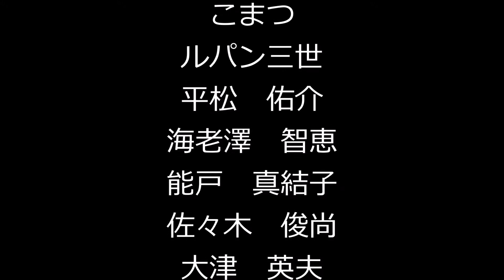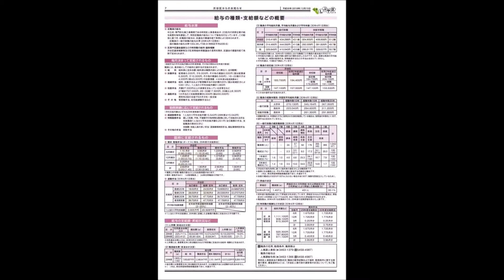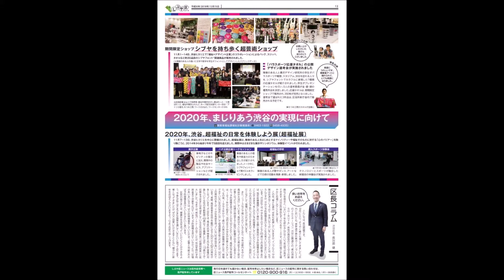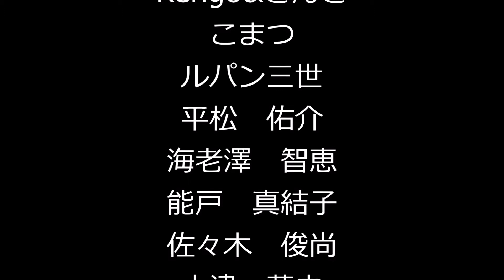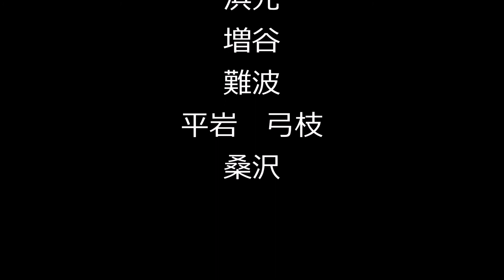平成30年（2018年）12月15日号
（敬称略）
銘苅　三重子
小紫　貴子
渡貫　義孝
種村　明宏
五十嵐　慶祐
長谷部　健
川本　喜八郎
ハチ公
Kengo&さんさ
こまつ
ルパン三世
平松　佑介
海老澤　智恵
能戸　真結子
佐々木　俊尚
大津　英夫
谷口　功一
仲谷　淳
大園　昌典
遠藤　忍
小杉　伸江
上遠野
伊藤　康弘
野又　穫
木奥　恵三
柳下　容子
大熊
林
浜元
増谷
難波
平岩　弓枝
桑沢

平成28年度東京都広報コンクールで「しぶや区ニュース」が最優秀作品に選ばれました

平成28年度東京都広報コンクールの広報紙部門において、「しぶや区ニュース」平成28年7月1日号が、最優秀の作品として選ばれました。
「しぶや区ニュース」では、毎号、地域で活躍する人（ローカルスター）を特集し、インタビュー内容を地域コミュニティFM「渋谷のラジオ」と連動した形で掲載しています。区民参加型で、紙面を通じて、行政と区民、地域の人たち同士、相互のコミュニケーションが図れる紙面を目指しています。
講評では、毎号テーマを設けて紙面に区民の皆様にご登場いただいている点が、「住民の目をひく紙面であり、地域で頑張っている団体・住民などを取り上げ、行政と住民との協働を感じる紙面である」と高い評価をいただきました。
また、その他の情報面においては、文字情報量のボリュームが程よく、贅沢なスペース使いをしているところや、イラスト・写真などによる視覚的な表現が施されているところも評価をいただきました。

詳しくは、「平成28年度東京都広報コンクール」の入選作品が決まりました！（東京都のページ）をご覧ください。